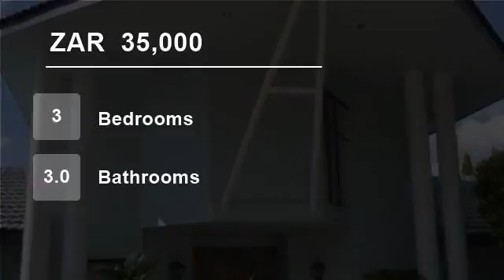3 Bedroom House For Rent in Dainfern Golf Estate, Dainfern, Gauteng, South Africa for ZAR 35000 p...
3 Bedroom home to rent in Dainfern Golf Estate.

This welcoming double story home offers:

3 bedrooms (all en-suite), 3 bathrooms, a guest cloakroom, a study, and 3 reception rooms with 2 fireplaces.

A kitchen (with a breakfast bar), pantry and separate scullery.

An undercover patio with a built-in gas braai, a pool and a b...

Property ref: SC616IM6286